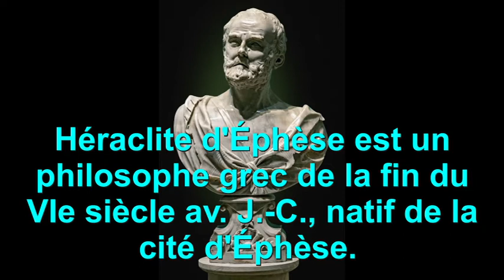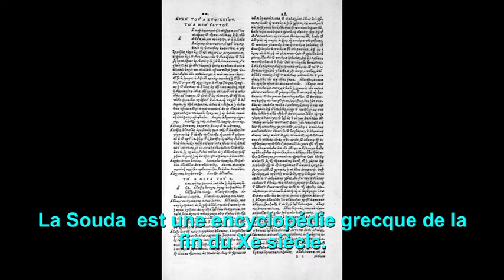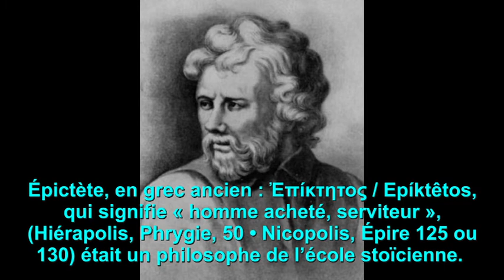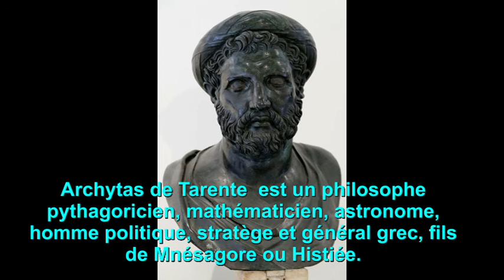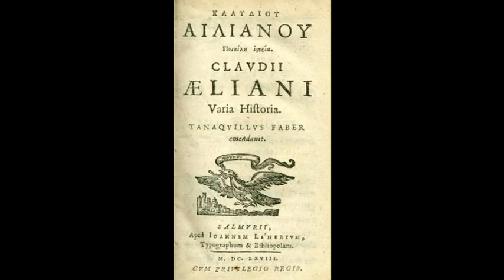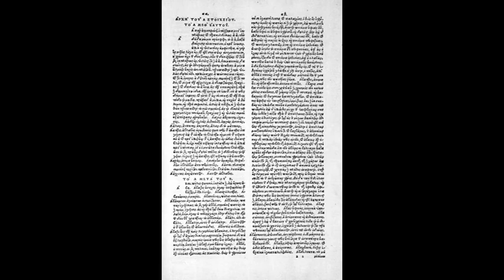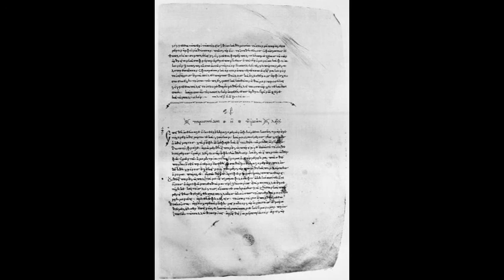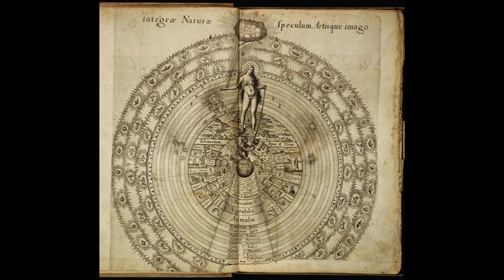Platon, le philosophe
Platon est un discipline de Socrate dont ses ouvrages sur celui-ci ont marqué la mentalité de chaque apprenti philosophe. cependant le parcourt de sa vie est méconnu du Grand public.